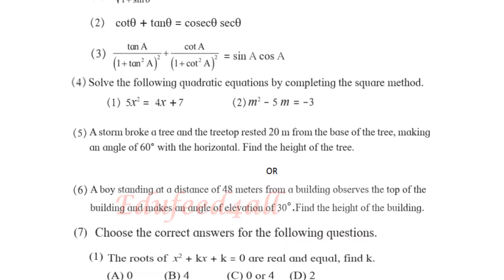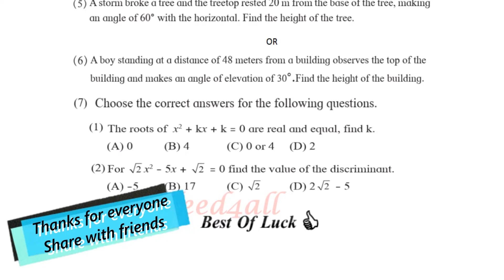Test paper on Quadratic Equation and Trigonometry Class 10th New Syllabus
Hi, everyone glad to see all of you, I’m here to encourage students in their vision/aims/goal...

Microphone I use
Graphic Tablets
Laptop I used